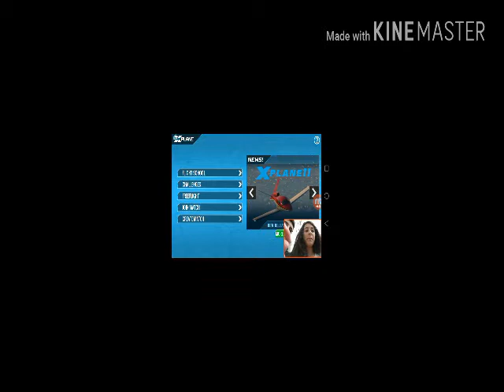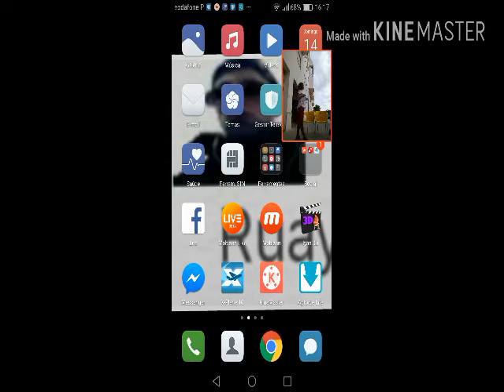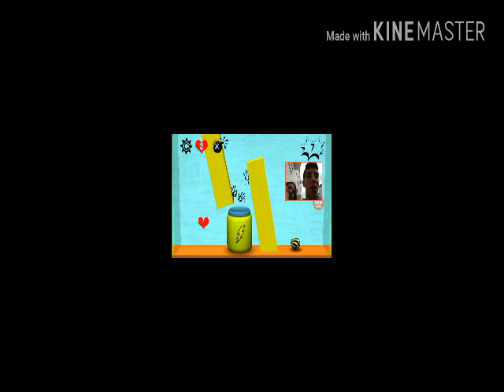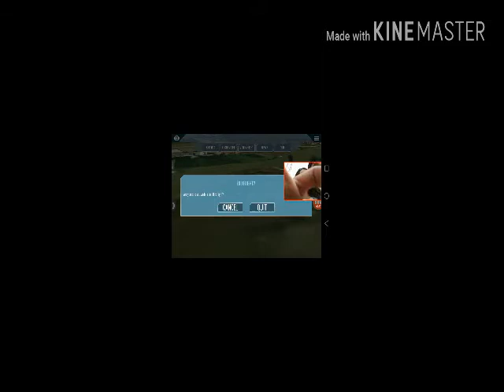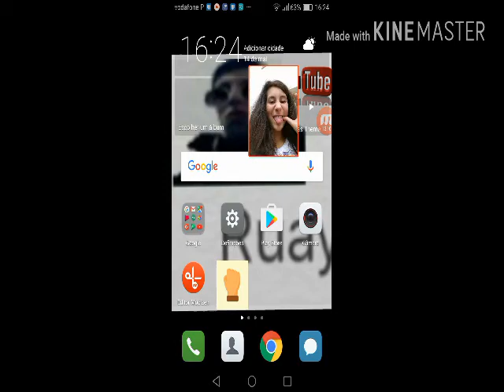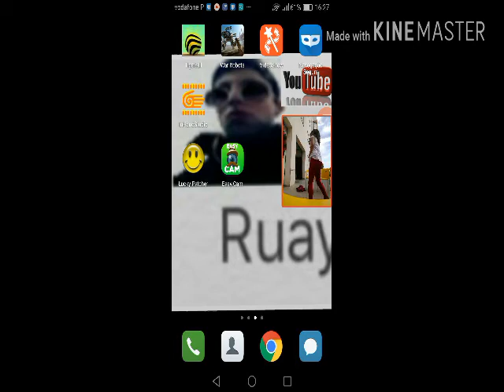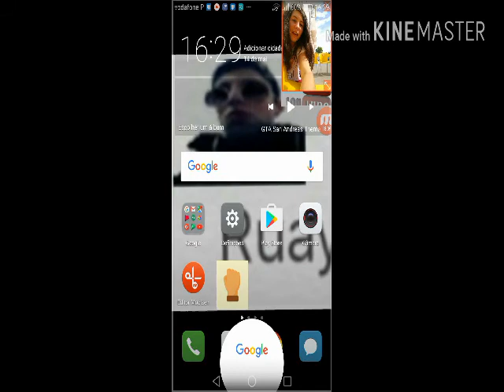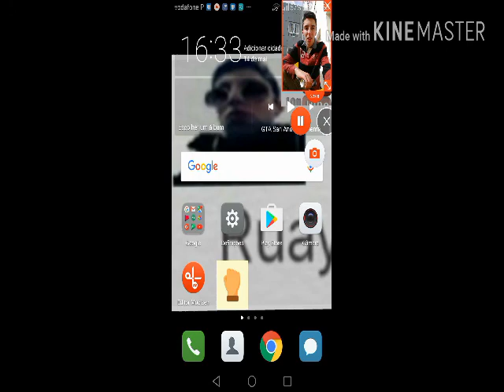Perde e es chateado pelo irmão 2